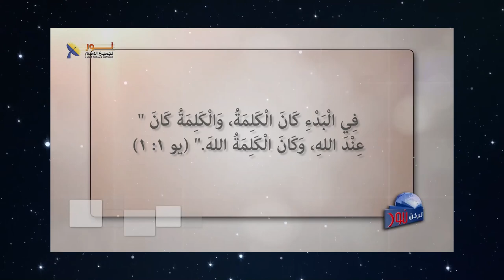08- الثالوث في المفهوم المسيحي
الثالوث في المفهوم المسيحي

📌يمكنك التواصل معنا بصورة شخصية عن طريق رسائل الواتساب👇
WhatsApp الواتساب:    🆆🅷🅰🆃🆂🅰🅿🅿